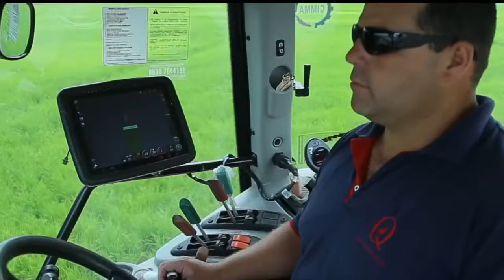FEDERARROZ CONVIDA PARA A 28ª ABERTURA OFICIAL DA COLHEITA DO ARROZ.